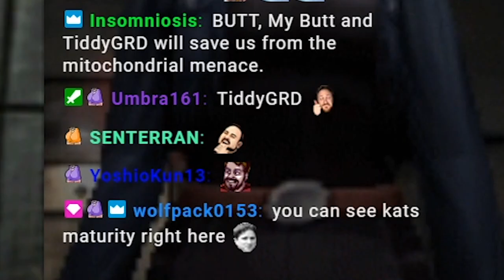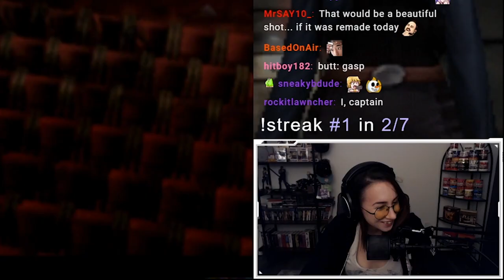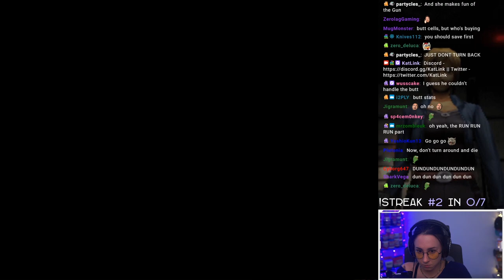Best of KatLink | July 2020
A compilation of all the funniest moments and biggest milestones that took place on KatLink's Twitch stream during the month of July, 2020.